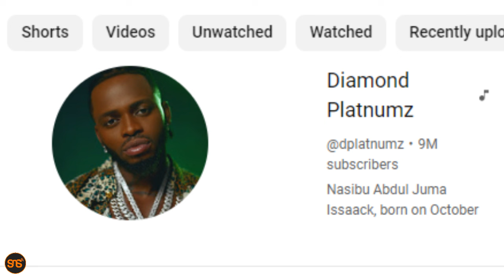DIAMOND ndio MSANII namba 1 kwenye hili, sio Burna Boy, Davido wala WizKid, awaburuza mbali